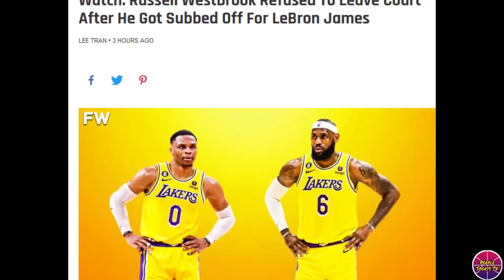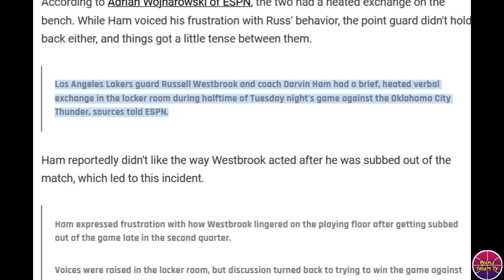Westbrook NAPAAWAY pa sa Lakers! Bago umalis. PURO SHOOTER ang naging kapalit!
LAKERS UPDATE

Related Channel:
Kwentong Atleta
theFastbreak ph
3B Hoops
Hoop News
Basketball update
BASKTBALL TALK
Isportzone